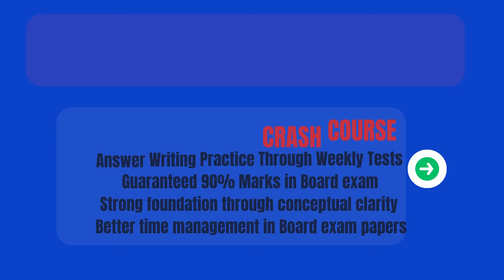Exclusive Offer: Enroll in our Crash Course for Class VIII, IX & X at just @1999/- | Register Now!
CRASH COURSE | @1999/- only | For Class VIII , IX & X | REGISTRATION STARTED

Are you looking for a quick and effective way to boost your knowledge and excel in your studies? Look no further! We are excited to announce our Professional Crash Course designed specifically for students in Class VIII, IX, and X. With an affordable fee of only @1999/-, this course aims to provide you with comprehensive and targeted learning, ensuring you are well-prepared for all your upcoming exams.

Registering for our crash course is simple and hassle-free. Hurry as seats are limited and filling up fast!

Don't miss out on this incredible opportunity to enhance your knowledge and improve your grades. Register now for our Professional Crash Course for Class VIII, IX, and X. Accelerate your learning and boost your confidence with our expert guidance. Secure your spot today!